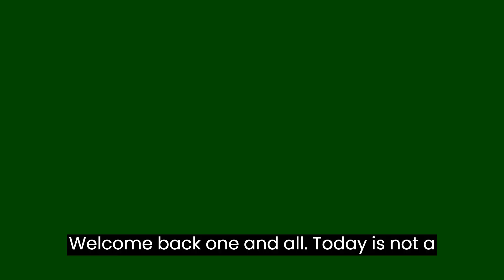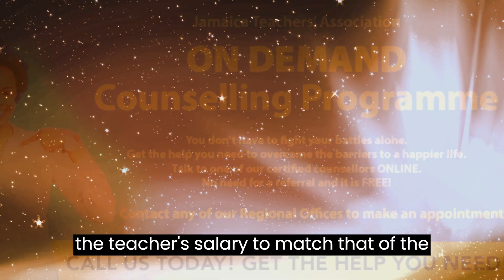400 in 11 Days#jamaica#teacher resignations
Wow!, #400 in #11 days. In this video, we discuss the high number of teacher resignations in Jamaica. We explore the reasons why teachers are leaving the profession, and we offer some solutions to the problem. We also talk about the impact of teacher resignations on the Jamaican education system and the future of education in the country.
in jamaica#lack of support#rasing teacher salaries